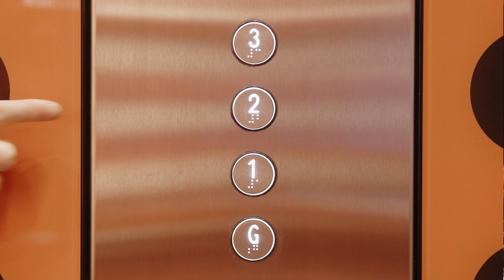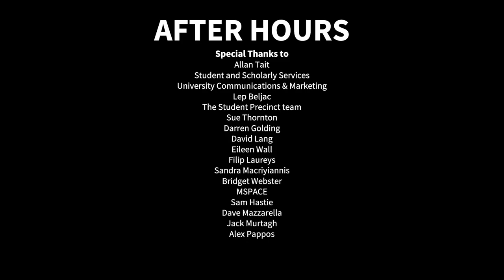AFTER HOURS. Episode 6 with Charlie Needs Braces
ARTIST INFO:
For the 6th episode of the series, AFTER HOURS showcases Charlie Needs Braces, the latest music project from Naarm musician Charlie Woods. Filmed in the brand-new Union House Theatre in the student precinct, Charlie Needs Braces fills the space with dynamic live looping, joyous enthusiasm, and blissful harmonies.

Charlie is a proud GuriNgai woman, a direct descendant of Bungaree and Matora. The lands running from the central coast of NSW along the mouth of the Hawkesbury river and into Northern Sydney. Since graduating from the VCA in 2014 Charlie has worked full-time as a professional musician, playing with several bands as well as developing her own ensembles including Charlie Needs Braces. She has been performing around the country touring her Debut Album 'Saltwater People' alongside her sister Miri. The Album celebrates Charlie’s mob’s connection to Country and learning about her Aboriginal heritage.

SETLIST:
00:00 Acknowledgement of country
00:20 Daryung
04:34 Fantastically Crooked
08:05 Saltwater People

CHARLIE NEEDS BRACES:

Vocals / Trumpet / Trombone / Beats / Live Looping:
Charlie Woods

Vocals:
Miri Woods

ABOUT THE SERIES:
Produced by the Video and Media team (VM) in Learning Environments, the series was created in response to the impact of the COVID-19 pandemic on Melbourne’s live music industry, AFTER HOURS is proud to support talented Melbourne musicians while showcasing the campus to returning students.